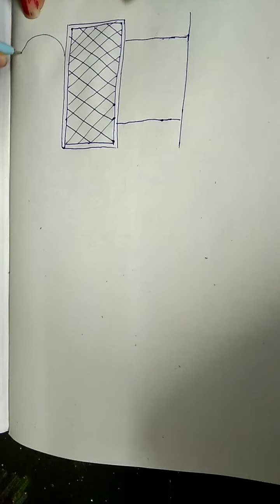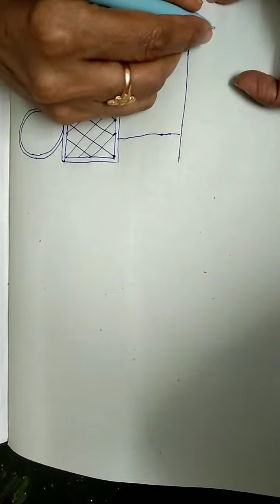Rathasaptami special#ratham muggu#without dots@kutti vlogs✍🌷